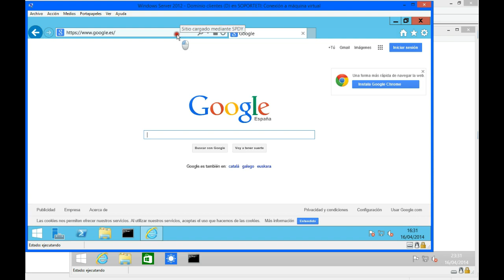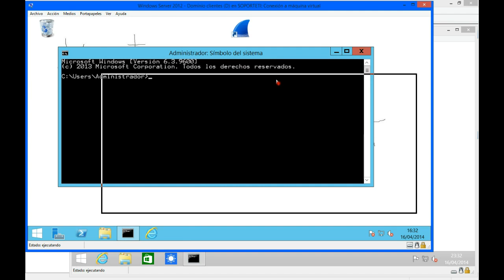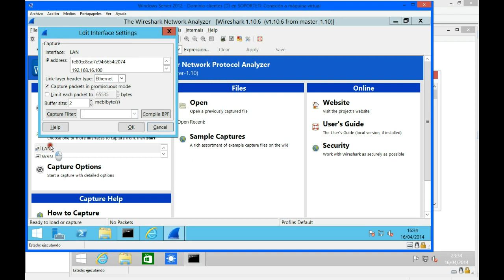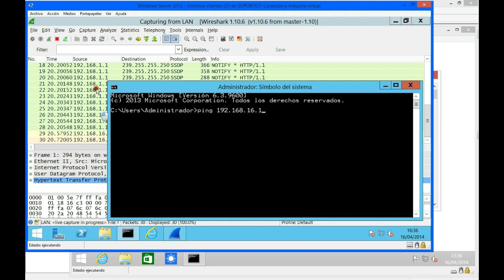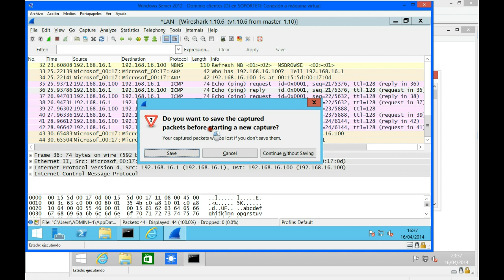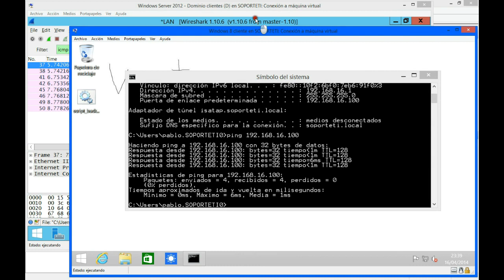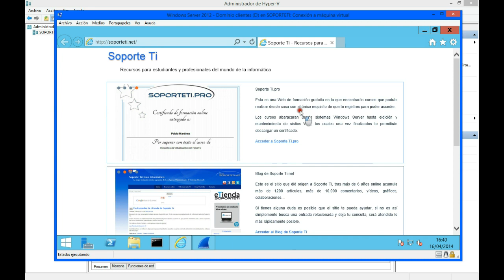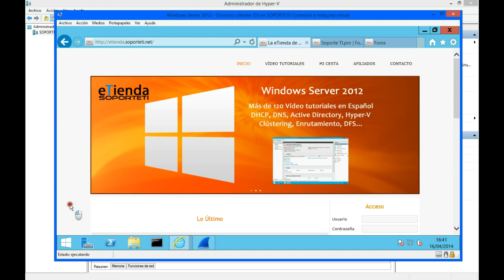WireShark - Introducción y captura de un ping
Descubre Wireshark, uno de los sniffers más utilizados, empieza a familiarizarte con este y aprende como realizar tu primera captura siguiendo los pasos del vídeo.